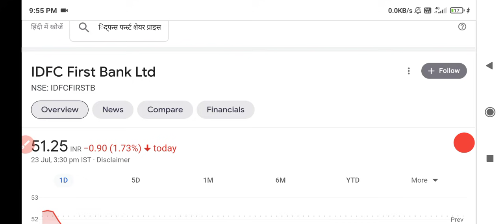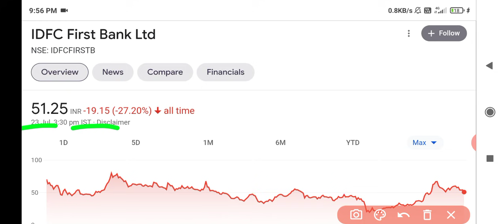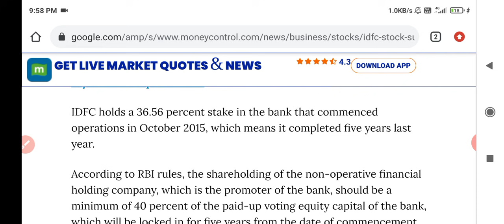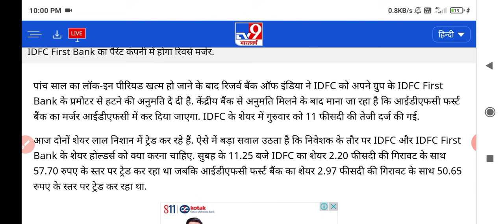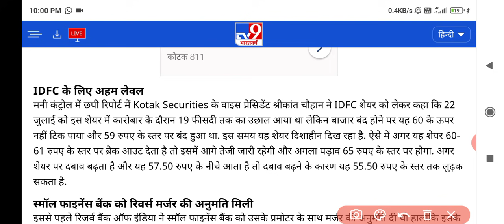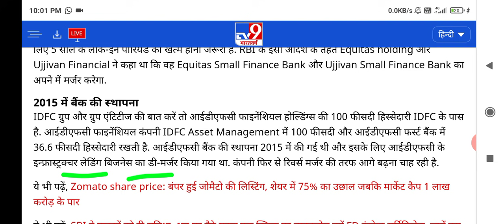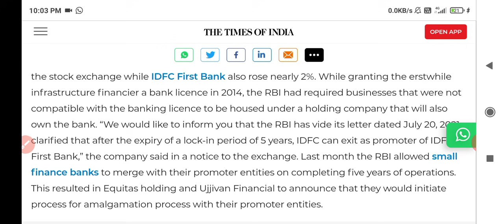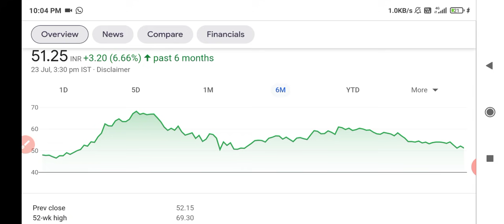Idfc first bank share latest news | Idfc first bank share target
Idfc first bank reverse merger